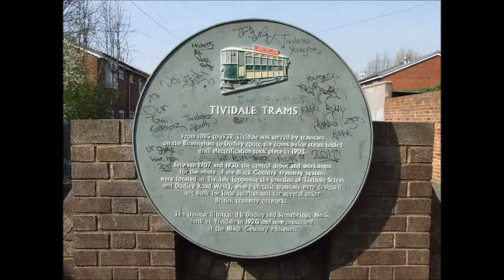TIVIDALE TRAMS PLAQUE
From 1885 to 1935, Tividale was served by tramcars on the Birmingham to dudley route, the trams being steam hauled unit elecectrification took place in 1903. between 1907 and 130, the central depot and workshops for the whole of the Black Country tramways system were located in the Tividale (oposite the junction of tividale Street and Dudley Road West), Where electric tramcars were designed and built for local services and fore several other british tramcar networks. The tramcar illustrated is Dudley and stourbridge No5, built in Tividale in 1920 and has been now preserved at the  Black Country Museum located roughly a mile away from where this plaque can be found in hopkins street.

TEXT ABOVE IS COPIED FROM THE PLAQUE.

please note due to the age of these leaflets and videos some of the information above maybe out of date.